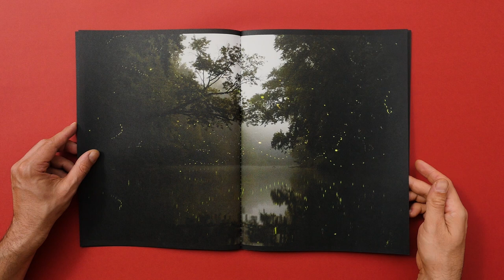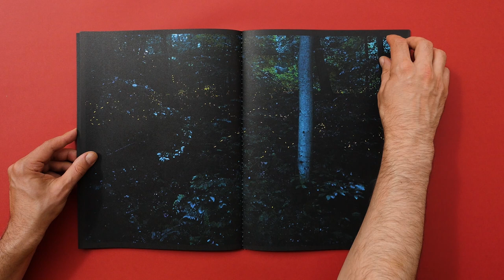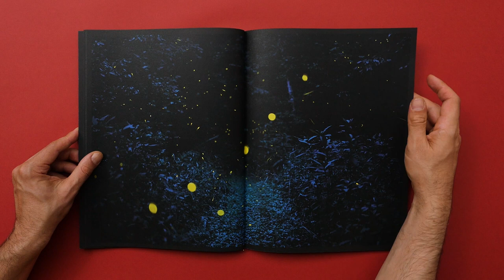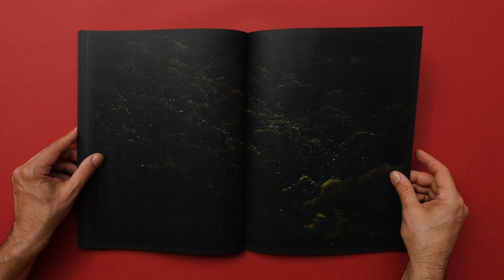Nightairs by Samuel James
We are happy to have in our filmed photobook collection, Nightairs by Samuel James, you can find the book here:

Since 2019, Samuel James has recorded these dialects of light with long exposures, exploring one luminous facet of life in the temperate deciduous forests of southern Ohio as it evolves through seasonal change atop eroded mountains and the stratified sediments of ancient seas.